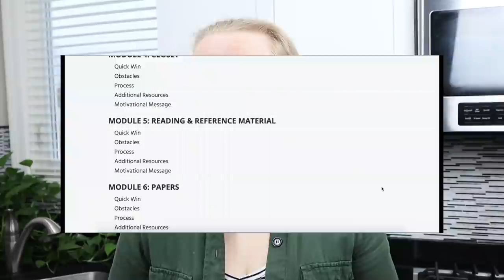☘️ How NOT To Declutter • You Need To AVOID These Huge Decluttering Mistakes • Declutter With Me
☘️ These 5 decluttering mistakes will slow your progress and stop you from seeing the decluttering results you want. Seriously, this is how NOT to declutter.

I've made all these minimalist mistakes myself and they've stopped me from having a clean home sooner. So if you want a clutter-free space, you need to avoid these huge decluttering mistakes.

And for next level decluttering results...

Thank you for your support, and I hope I can help you get your sh!t together!

Laura